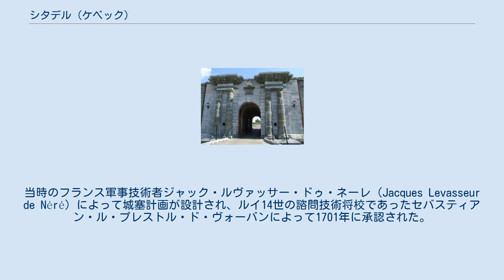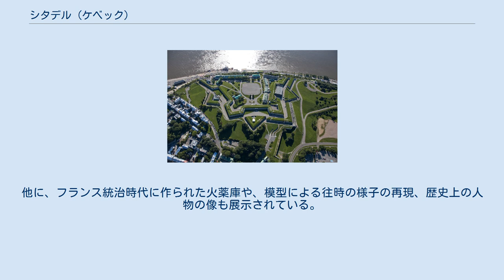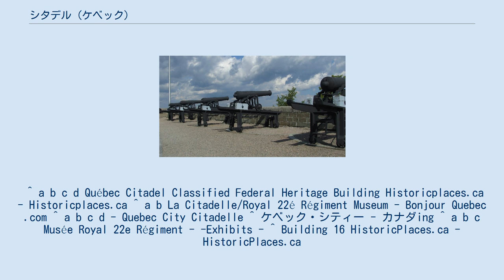シタデル (ケベック)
上空写真 ケベックのシタデル（仏:La Citadelle、英:Citadel）は、カナダ・ケベック・シティーのディアマン岬（Cap Diamant）の上に建つ要塞である。
現役の軍隊が駐屯している要塞としては、北アメリカ最大の規模である。
 世界遺産ケベック歴史地区の一部である。
 もともとは、17世紀にフロンテナック伯爵ルイ・ドゥ・ブアド（Louis de Buade de Frontenac）によって築かれた城塞であった。
当時のフランス軍事技術者ジャック・ルヴァッサー・ドゥ・ネーレ（Jacques Levasseur de Néré）によって城塞計画が設計され、ルイ14世の諮問技術将校であったセバスティアン・ル・プレストル・ド・ヴォーバンによって1701年に承認された。
1745年のルイブール要塞陥落後、本格的な建築が実施された。
 現在、博物館となっている1750年の火薬庫と、1693年に築かれたシタデル最古の建築物でもあるディアマン岬要塞が、フランス統治時代の名残をとどめている。
敷地は37エーカー（約0.15平方キロメートル）で、総督公邸、イギリス国王や皇太子の砦など、25の建造物がある。
1985年に世界遺産に指定されたケベック歴史地区の一部でもある。
 現在の星形要塞は、1820年から1831年の間にイギリス軍により作られた。
建築様式自体は新古典主義建築で、ヴォーバンの築城法の影響を強く受けた、防御重視の構造になっている。
この時の建築の目的は、戦略的高地であるディアマン岬をアメリカ軍から防御することに加え、民衆蜂起の際にはイギリス駐屯軍の基地とするためであった。
4つの稜堡あるいは城壁の突起があり、ケベック市街とエイブラハム平原方向に向けて、外壁がめぐらされている。
シタデルの要塞がほぼこの状況で保存されたのは、1872年から1878年にカナダ総督を務めたダファリン侯爵フレデリック・ハミルトン＝テンプル＝ブラックウッドの強い主張のためであった。
ダファリン侯はシタデル内に第二の公邸を置いた。
 第2次世界大戦の戦略のための会議であるケベック会談（1943年）、第2回ケベック会談（1944年）が、このシタデルでイギリス、アメリカ合衆国、カナダの首脳により行われた。
 シタデルの大砲 王立第22連隊の衛兵交代式 シタデルには1920年よりカナダ軍王立第22連隊が駐屯している。
またシタデルは軍事基地に加え、カナダ国王及び総督の第二公邸としても使用され、伝統的に数週間滞在することになっている（現在の総督公邸はオタワのリドーホール）。
 夏季は毎朝衛兵交代式がフランス語で行われる。
シタデルと王立第22連隊博物館には、ガイド付きツアーがある。
現役軍隊の駐屯地であるため、個人での見学は不可である。
 シタデルに付随するこの博物館は、かつては刑務所であったところで、第22連隊のかつての制服、第一次世界大戦の逸話や平和維持活動に関する品々や、ビクトリア十字勲章をはじめ、連隊が受けた勲章の数々が納められた部屋もある。
他に、フランス統治時代に作られた火薬庫や、模型による往時の様子の再現、歴史上の人物の像も展示されている。
 また、絵画、武器、そしてこのシタデルでの軍隊生活が書きのこされた、珍しい手書きのメモもある。
現在、博物館事務所として使われているのは、かつては、要塞の中の、桶屋があった場所である。
 ^ a b c d Québec Citadel Classified Federal Heritage Building Historicplaces.ca - Historicplaces.ca ^ a b La Citadelle/Royal 22é Régiment Museum - Bonjour Quebec .com ^ a b c d - Quebec City Citadelle ^ ケベック・シティー - カナダing ^ a b c Musée Royal 22e Régiment - -Exhibits - ^ Building 16 HistoricPlaces.ca - HistoricPlaces.ca